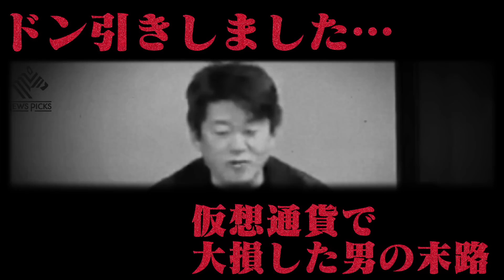【ホリエモン】仮想通貨で●●億円失った男の末路に腰を抜かしました…ビットコインを買った結果がコレ【投資 成田悠輔 高橋洋一 浜田聡 中田敦彦 ガーシー ひろゆき 堀江貴文 切り抜き】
僕は正直腰を抜かしました…創業以来赤字ゼロの儲けのカラクリや総資産1兆円超えの理由が分かりました

まもなくNHKが崩壊します。100%集金人は来ません。受信料が徴収できなくなった末路がコレ

これが日本が残念な国になった理由です。日本が不景気になった本当の原因がわかりました

安倍元首相が生きていたら奴らは捕まらなかったんです…検察の恐ろしい現状を刑務所経験者の２人が暴露します